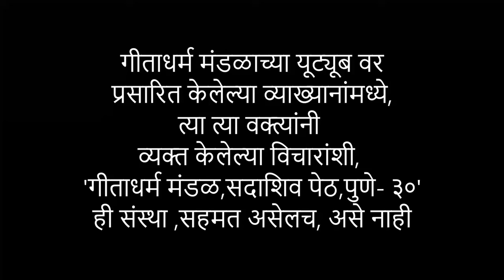ज्ञानेश्वरीतील विज्ञान - डॉ.प्रकाश अत्रे - गीताधर्म मंडळ ज्ञानसत्र व्याख्यानमाला - ११७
७  फेब्रुवरी २०२४
स्थळ :
गीता धर्म मंडळ
गीता भवन
सदाशिव पेठ
पुणे - ४११०३०